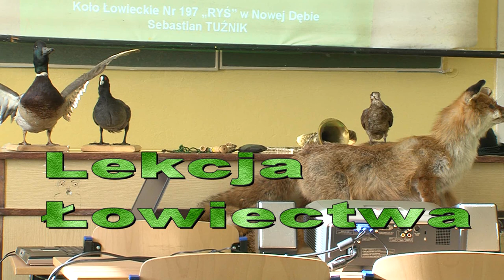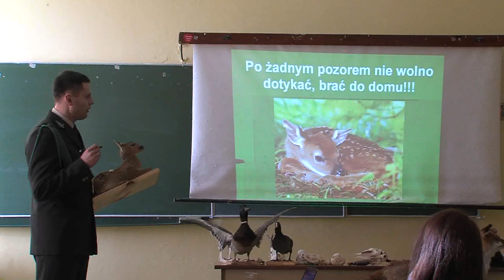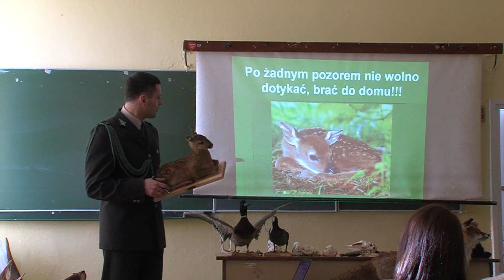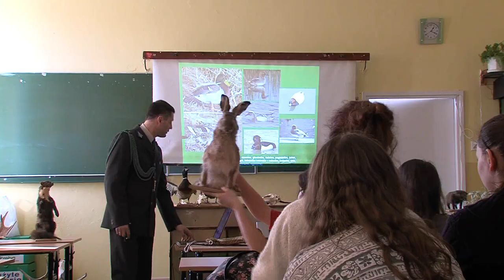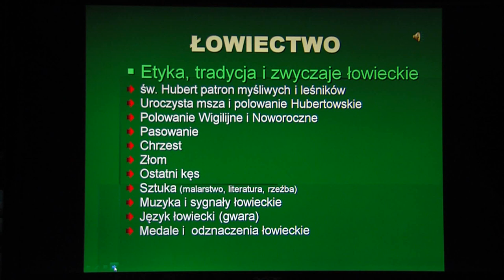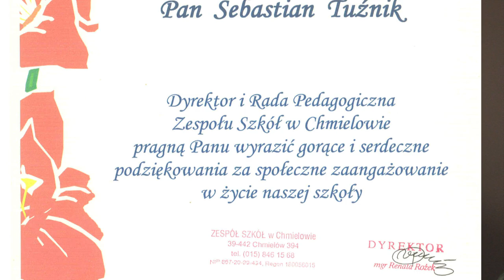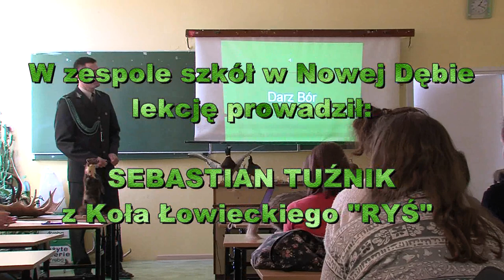Lekcja łowiectwa.wmv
Inicjatywa oddolna młodych członków PZŁ, którzy swoją pracą wypracowują pozytywny ogląd myśliwego przez społeczeństwo. Angażując własny czas i olbrzymią pasję wspartą wiedzą i chęcią działania, prowadzą bardzo ciekawe lekcje łowiectwa wykorzystując trofea łowieckie i nowoczesne techniki medialne. Lekcje te cieszą się wielkim zainteresowaniem i często bywa, że młodzi ludzie przyznają, że do tej pory mieli negatywny pogląd na łowiectwo. Lekcje te dają możliwość poznania wszystkich okoliczności łowiectwa a nie samo strzelanie, które jest małym epizodem wcześniejszej olbrzymiej pracy.